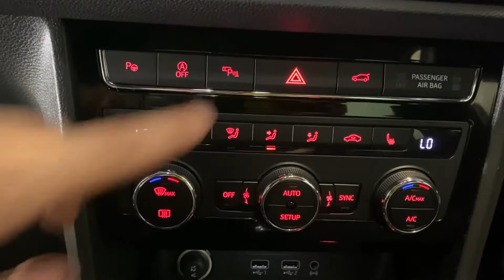2019 - SEAT ATECA XCELLENCE LUX DSG - WHITE